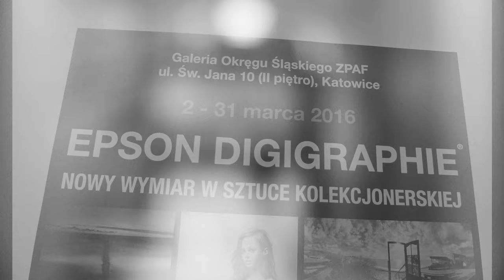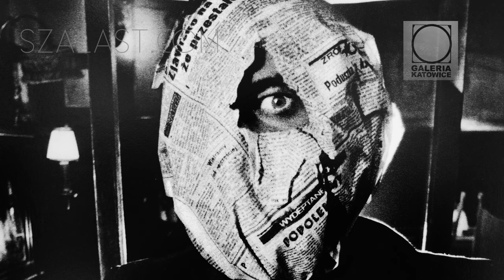Zbiorowa wystawa fotografii EPSON DIGIGRAPHIE Bonecki Jacek, Czarnecki Marek, Dragan Andrzej, Gierał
Zbiorowa wystawa fotografii EPSON DIGIGRAPHIE Bonecki Jacek, Czarnecki Marek, Dragan Andrzej, Gierałtowski Krzysztof, Ryczek Marcin, Tomaszewski Tomasz, Wantuch Wacław, Wojcieszak Janusz „Digigrafia”